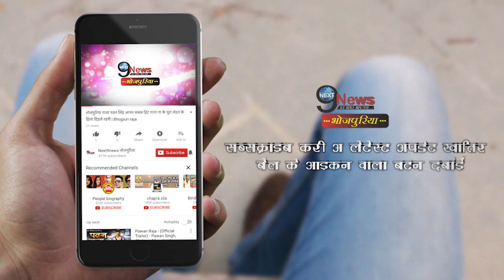अक्षरा सिंह ऐसा काम करने का 1 घंटे में लेती है 1 लाख रुपये | Akshara singh Fee